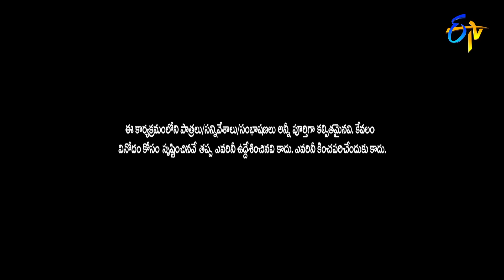Non Stop Nooka Raju Performance | Jabardasth | 23rd February 2023 | ETV Telugu